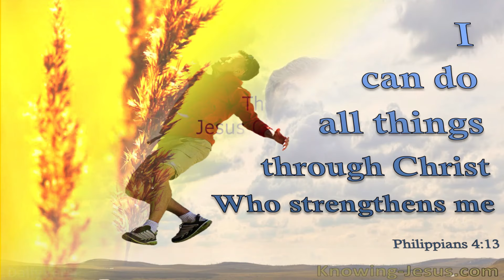வெற்றிக்கொள்ளும் ஆற்றல் பெறுவாய் l Phi 4:13 Fr Prem Raj l Jesus Saves TV